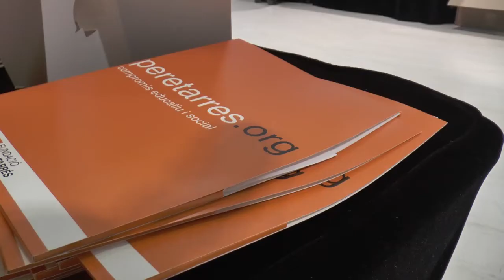Primer Congrés per a les famílies vulnerables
La Fundació Pere Tarrés posa el focus en les famílies per analitzar les polítiques de treball en l’empoderament i l’acompanyament d’aquestes